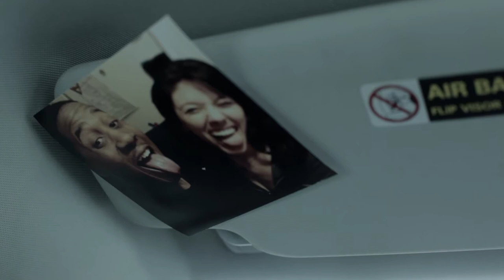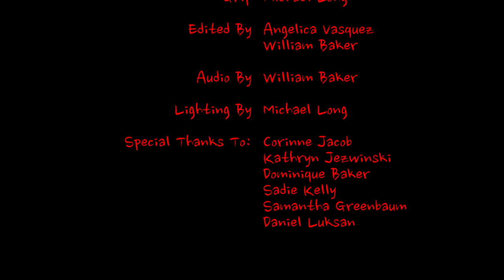Folle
For this assignment we were given a set of guidelines to follow:
The use of a line given at random: "Are you feelin' what I'm spittin'?"
The presence of a prop given at random: "Fork and spoon"
The genre of film given at random: "Horror"
Special Thanks to my team for all the handwork you put in.
Also we would like to thank "2 sentence horror story" by reddit for providing the inspiration for this project.